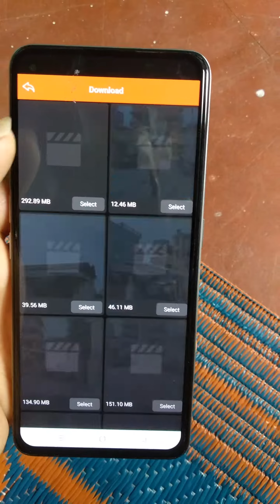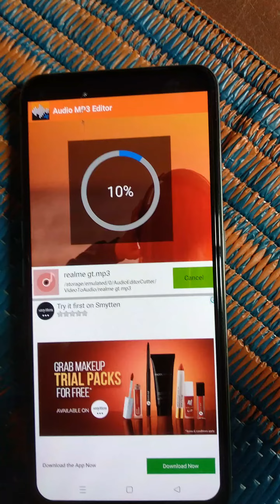how to convert video to audio | mp3 converter | video to mp3 converter app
mp3 converter
video to mp3 converter app
video to mo3 converter
how to convert video to mp3
how to convert video into audio
how to convert video to text
how to convert video to audio in iphone

video to audio converter app